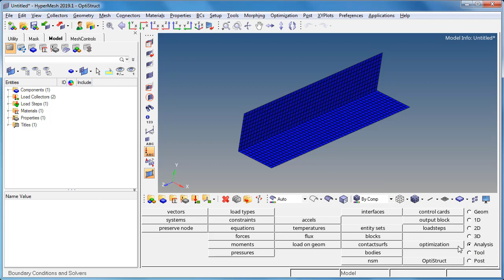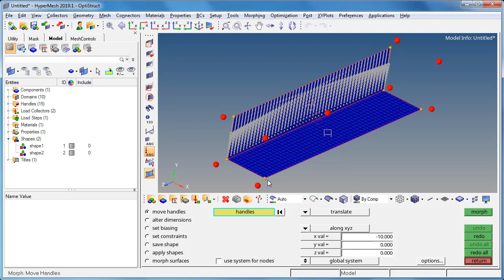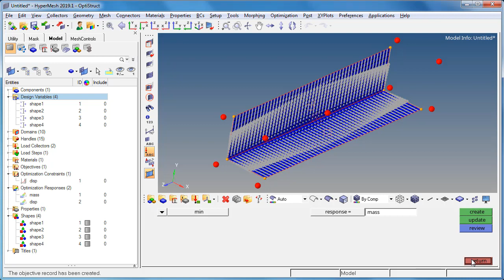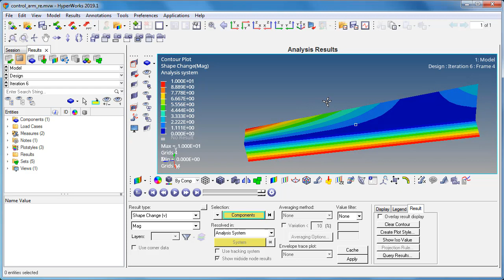OptiStruct Optimization - Shape Optimization of a Rail Joint(OS-T: 5010)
6a_CANTILEVER_SHAPE_OPTI
OS-T: 5010 Cantilever L-beam Shape Optimization